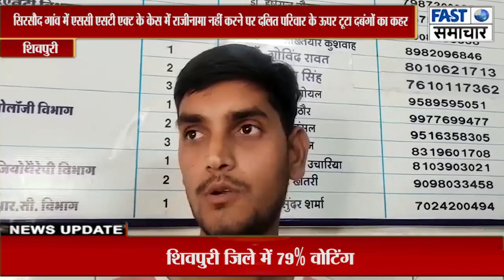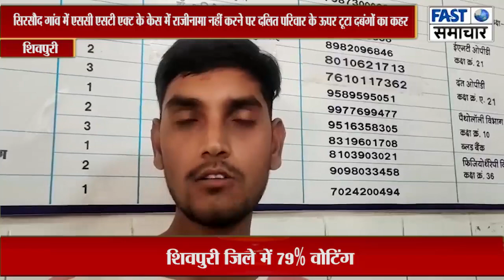सिरसौद गांव में एससी एसटी एक्ट केस में राजीनामा नहीं करने पर दलित परिवार के ऊपर टूटा दबंगों का कहर